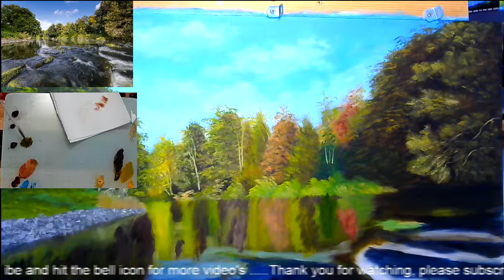How to paint the River Ayr at Auchincruive in oil paint part 2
Learn how to paint with oil paints

If you would like to support my channel - Thank you for your support I really hope these videos will help you learn the basics of oil painting and will include hints and tips to encourage you to give it a try

If like me, you hate the odor from turps click this link you wont regret it Zest it - view or buy

This YouTube Channel is dedicated to helping people learn how to paint in oils.
I really believe that everyone can learn how to paint!

I am an amateur artist who tried to paint when I was in my teens, but got nowhere really,
I started painting again seriously in October 2016. and now I cant stop.

I watch LOADS of artists on YouTube to learn new techniques,
My hope with this channel is to upload videos about what I have learned,
and to hopefully pass this information to other people, who are learning just like me.